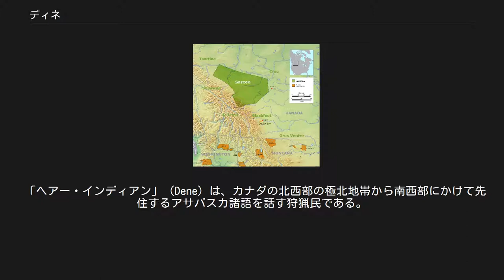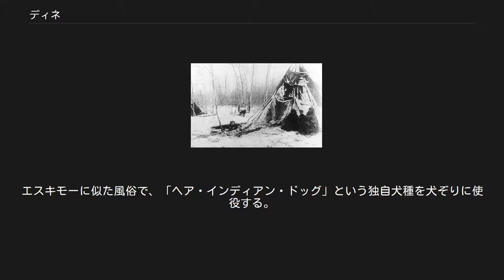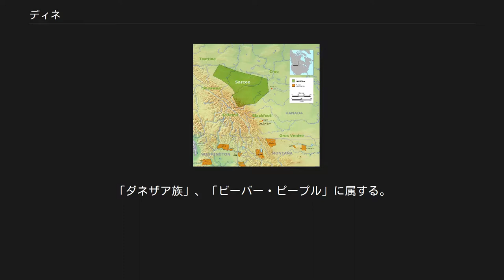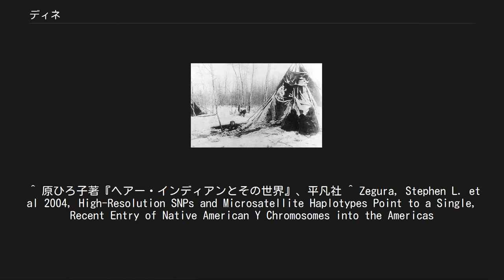ディネ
「ディネ」（英語: Dene）とは、ナ・ディネ語族の南北アサバスカ語族を話す人達の自称である。
「北部アサバスカ諸語」（カナダのインディアン部族）の「ヘアー・インディアン（hare indan）」及び「アラスカとカナダのディネ（先住するインディアン諸部族）」と、「南部アサバスカ諸語」（アメリカのインディアン部族）の「ナバホ族（Diné, Navajo）」及び「アパッチ族（Indé, Apache）」のことを指している。
 「ディネ」のうち、ヘアー･インディアンの言語は、北西カナダの言語グループの「ナ・ディネ語族」に属する「北部アサバスカ諸語」である。
アメリカのナバホ族とアパッチ族の言語は、「南部アサバスカ諸語」である。
 「ヘアー・インディアン」（Dene）は、カナダの北西部の極北地帯から南西部にかけて先住するアサバスカ諸語を話す狩猟民である。
カナダでは、インディアン民族はファースト・ネイションと呼ばれる自治共同体を形成しており、ヘアー・インディアンもこのひとつである。
「ディネ」は、「流れと大地」を意味する。
 多数のバンド（集団）に分かれ、ティピーによる平原での狩猟を生業としており、領域にヘラジカなど大型の獲物が少ないことから、ことにカンジキウサギ（ヘアー）を主食としている。
冬季には慢性的な飢餓に苦しめられ、人肉食の記録も数多く残されている。
エスキモーに似た風俗で、「ヘア・インディアン・ドッグ」という独自犬種を犬ぞりに使役する。
カナダ政府の同化政策によって、伝統的な生活は消滅しつつある。
 デーチョ川（マッケンジー川）北西域のスレイビー族の少女 ヘアー・インディアンは5つの氏族で構成されている。
「チネ」、「チンネ」、「ティネ」はすべて「ディネ」の変形名。
 グレートスレーブ湖畔に先住する。
アメリカ・インディアンのチッペワ族とは無関係。
 グレートスレーブ湖とグレートベア湖の中間に先住する。
 グレートスレーブ湖の北に先住する。
現在はチペワン族傘下に入っている。
 デーチョ川（マッケンジー川）からグレートスレーブ湖畔南西に先住。
 グレートベア湖畔に先住。
 ツー・ツィナ族の保留地 伝統衣装をまとったツー・ツィナ族の子供 ビーバー・ピープルの「冬のビーバー・ティピー」（1899年） カナダとアメリカに先住するブラックフット族のひとつ。
「サーシー族」。
 「キャリアー・インディアン」とも呼ばれる、ブリティッシュ・コロンビアのインディアン部族。
 ブリティッシュ・コロンビアのインディアン部族。
「ダネザア族」、「ビーバー・ピープル」に属する。
 アラスカ・カナダ西海岸のインディアン部族。
 その他 詳細は「ナバホ族」を参照 詳細は「アパッチ族」を参照 ディネにはアメリカ先住民に広く高頻度のハプログループQ (Y染色体)に加え、ハプログループC2 (Y染色体)も最大42%みられる。
 ^ 原ひろ子著『ヘアー・インディアンとその世界』、平凡社 ^ Zegura, Stephen L. et al 2004, High-Resolution SNPs and Microsatellite Haplotypes Point to a Single, Recent Entry of Native American Y Chromosomes into the Americas